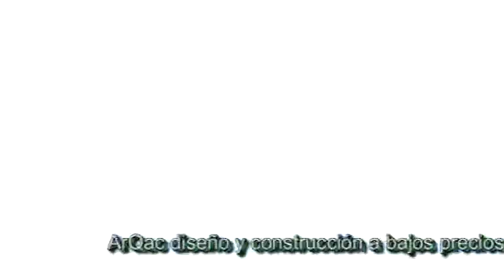Presentacion de Genitallica en Puebla parte 2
Les compartimos parte de la presentación del grupo Genitallica en pasado 04 de mayo en el foro juvenil